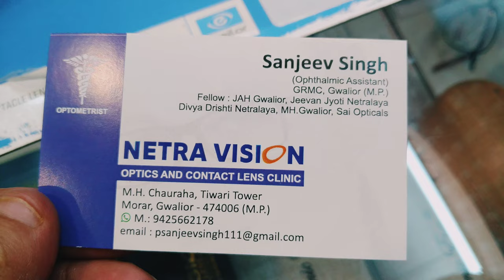*New Shop* NETAR VISION | A Day In My Life | EYE Checkup, new glasses, Frames | Beauty Petals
Hello everyone,
Poonam here!

Garnier Bright Complete Vitamin C Facewash;

Loreal's professional hairspa

Indus valley onion hair fall control oil

nutroactive himalyan pink salt

Matte lipstick;

Lotus Herbals Radiant Diamond Facial Kit;
Fish Oil

Purchase link:-
L'Oreal Paris Total Repair 5 Serum;
Swiss Beauty Professional Liquid Concealer;
Swiss Beauty Eyebrow Pencil;
POND'S Bright Beauty Spot-less Glow Face Wash;
NY Bae Brightenin' Primer;
FACES CANADA COMFY MATTE lipstick;
Good Vibes Rosehip Face Mask;
Good Vibes Rose Hip Radiant Glow Face Serum;
Good Vibes Aloe Vera Sunscreen Lotion SPF 50;

@Beauty petals

Beauty petals,Poonam singh,A DAY IN MY LIFE,WEEKEND VLOG,HOLIDAY VLOG,TRAVELLING VLOG,PRODUCTIVE DAY IN MY LIFE,SPEND A DAY WITH ME,SPEND A SUNDAY WITH ME,THAT GIRL MORNING ROUTINE,DAILY VLOG,WHAT I EAT IN A DAY,productive half a day in my life,GETTING MY LIFE TOGETHER,REALISTIC DAY IN MY LIFE,6AM PRODUCTIVE DAY,SELF CARE,netar vision,eye checkup kaise hota hai,new glasses vlog,eye doctor,indian youtuber,beauty blogger,beauty influncers,new shop